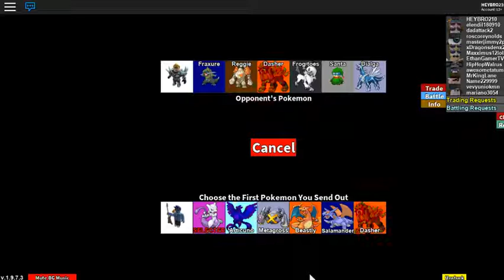This was happens when you think you're OP Roblox Project Pokemon